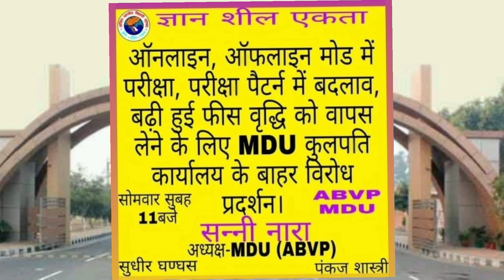Mdu Protest || Mdu protest 2022 || Mdu exams Protest || Mdu online Exams